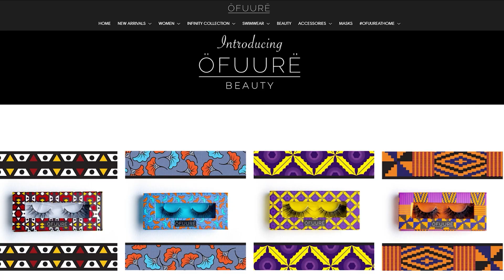He Rates My Clothing Haul! | ÖFUURË African Fashion Shop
[📱Social Networks]

- If you want to simply donate, you can also just donate to us via PayPal at any time.
    [📸EQUIPMENT]
Ring Light
Sd Card

 [🎵MUSIC]
Song: Jeff Kaale - pillow talk